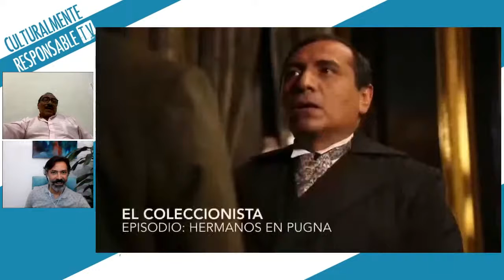Alejandro de la Rosa en Culturalmente Responsable TV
No te pierdas este programa con Alejandro de la Rosa